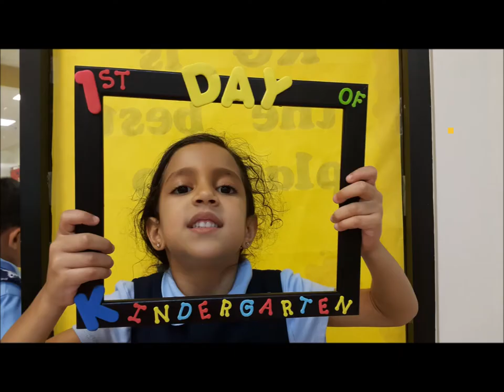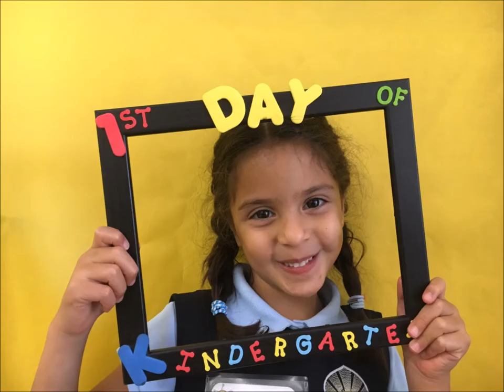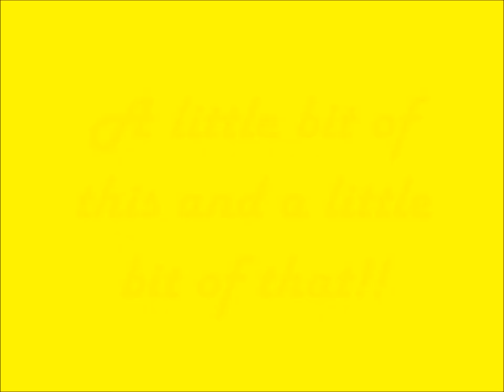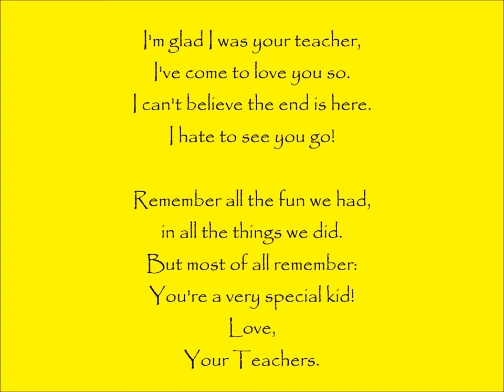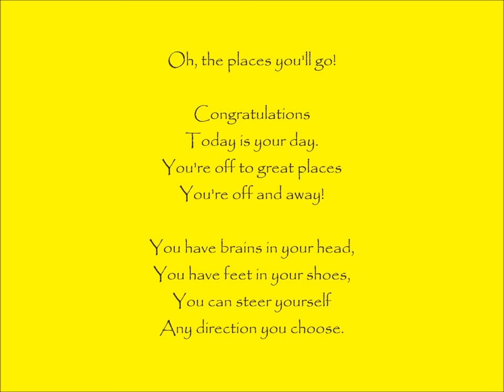BHA Kindergarten Graduation Movie 16-17